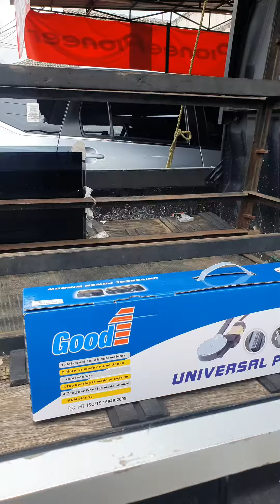Power Window Mobil Carry Pickup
pemasangan power window mobil carry pickup

Toko Audio Mobil & Aksesoris Mobil terlengkap dan murah

Bisa pasang
Kaca film
klakson
alarm
Central lock

Jual berbagai macam aksesoris seperti
wipper
Garnish
Spoiler
talang Air
Outer handle
Sarung jok
Roof rack

lokasi
Villa Nusa indah 2 jatiasih Bekasi